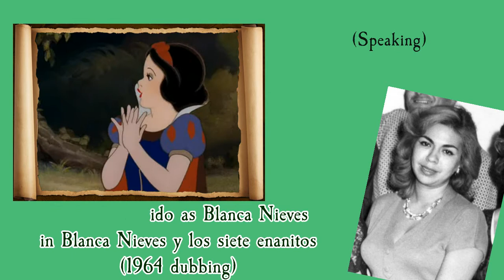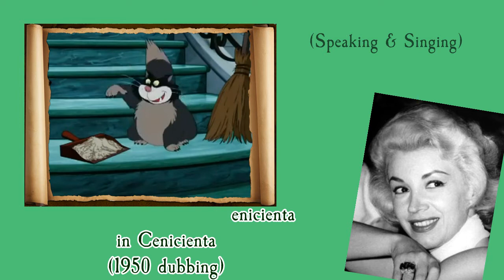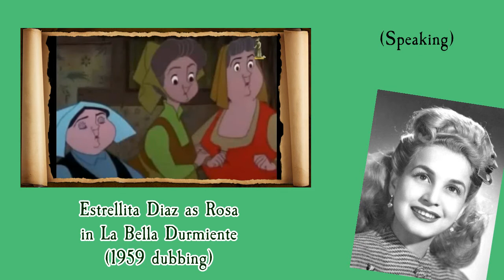Meet the Latin Spanish Disney Princesses {Part 1}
It seemed that I used again the 1964 dub of Snow White for the speaking part of the 2001 version thanks andrea ortega for saying!

Snow White 1964:
Amparo Garrido (? years old)
Lupita Pérez Arias (43 years old)

Snow White 2001:
Maggie Vera (34 years old)
Vikina Michel (? years old)

Cinderella 1950
Evangelina Elizondo (21 years old)

Cinderella 1997
Natalia Sosa (? years old)

Estrellita Diaz (33 years old)
Lupita Peréz Arias (38 years old)

Laura Ayala (37 years old)
Brenda Ruiz (? years old)

Gabriela León (20 years old)
Isela Sotelo (33 years old)